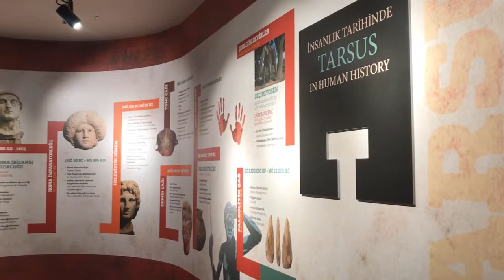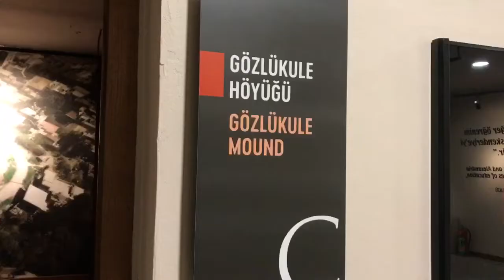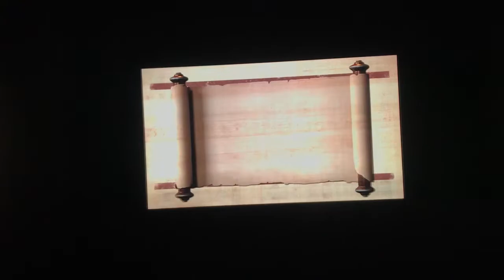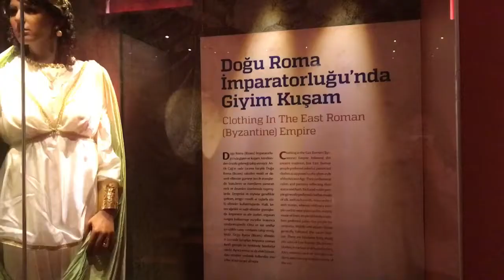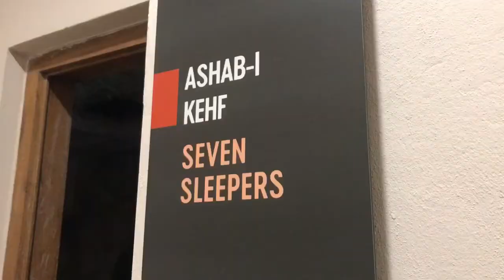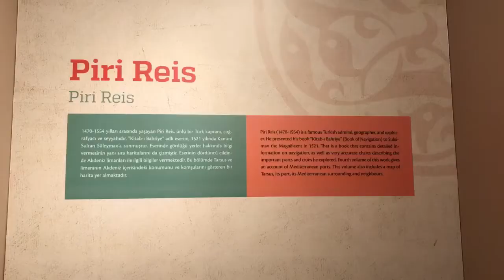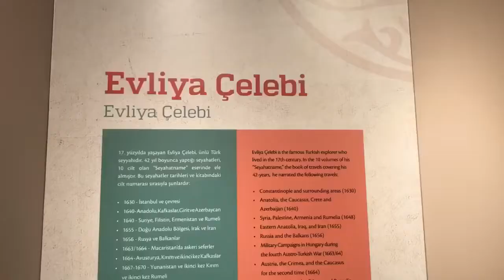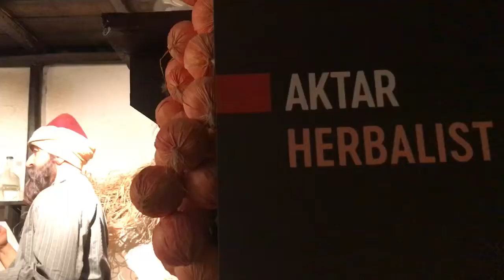Mersin Tarsus Müzesi Gezimiz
Merhaba Arkadaşlar